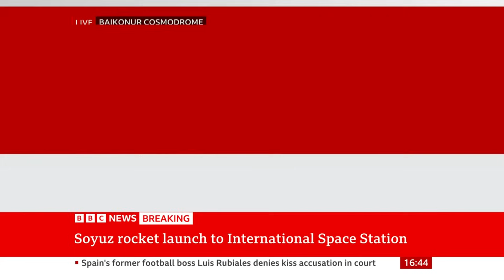Soyuz rocket launches to take astronauts to International Space Station - BBC News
A new crew is being taken to the International Space Station, on a joint Russian-US rocket which took off from Kazakhstan.

The three members of Expedition 70 will relieve astronauts currently on the space station, and will remain there for six months to a year in the orbiting lab.

The Soyuz MS-24 spacecraft launched from the Baikonur Cosmodrone in Kazakhstan.